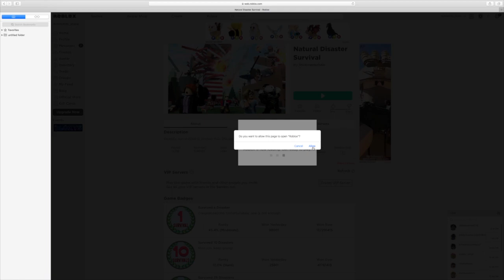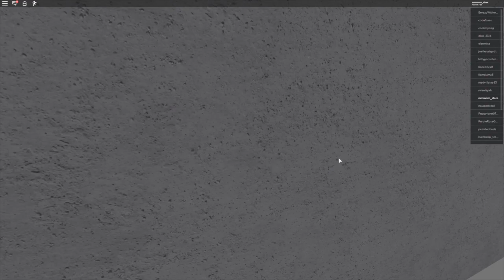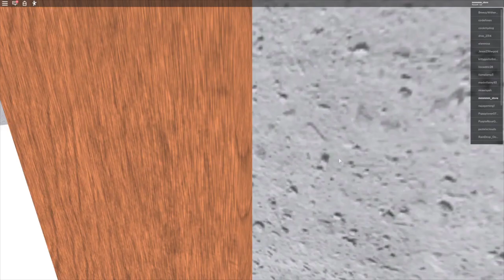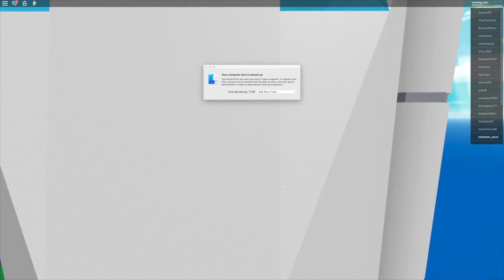roblox survive the natural disaster!!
i try to survive the roblox natural disasters